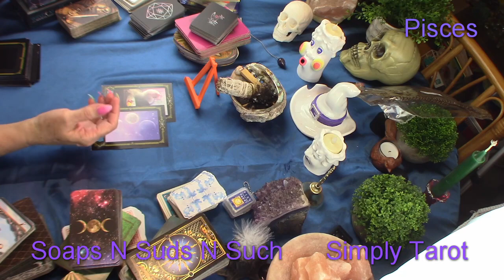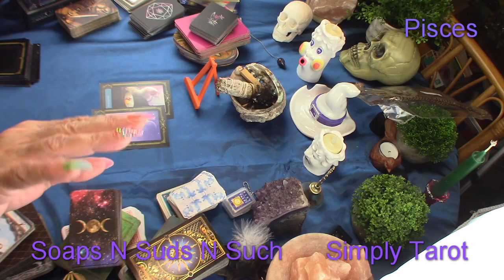Pisces what goes around comes around! See the other sides point of view with an open mind!